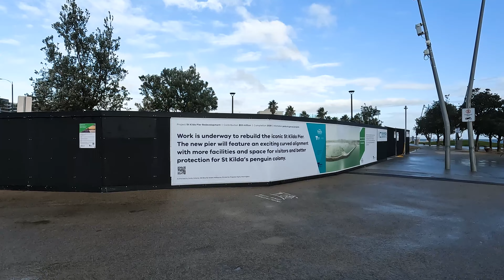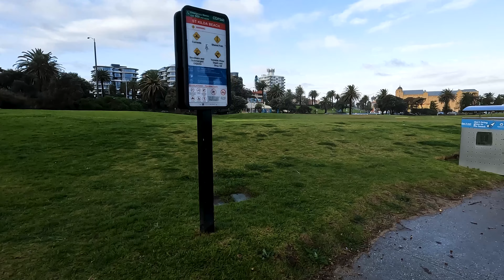Winter Windy St Kilda Coast Walk. Melbourne, Australia.